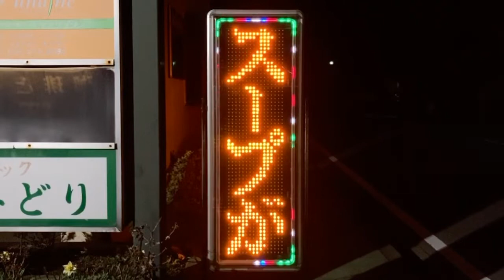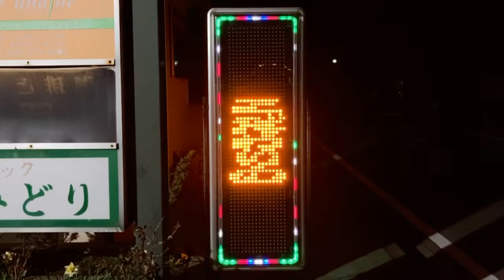広告用の電光掲示板 TOWA製 キャクトール 蘇州(〒409-3851 山梨県中巨摩郡昭和町河西６３２−８)